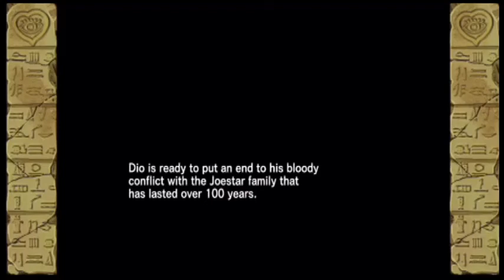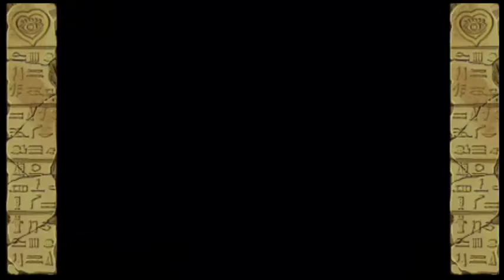JoJo's Bizzare adventure episode 1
This first episode features the first three episodes of the story line for the old school game JoJo's Bizarre adventure.  Once again these computers weren't playing any types of games. Except the puppy I abused the hell out of it